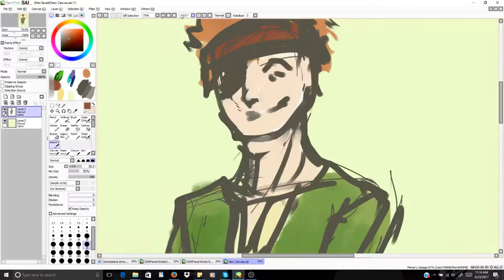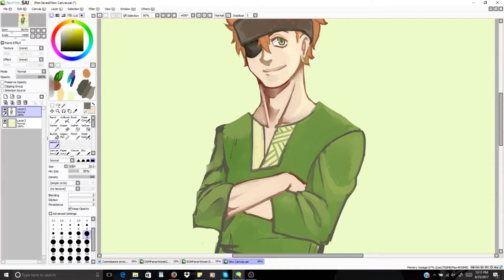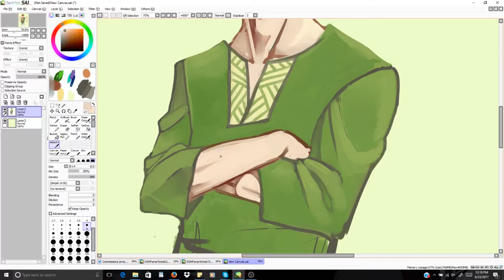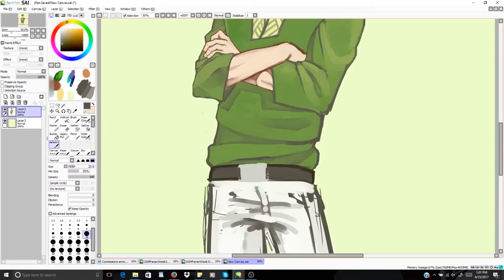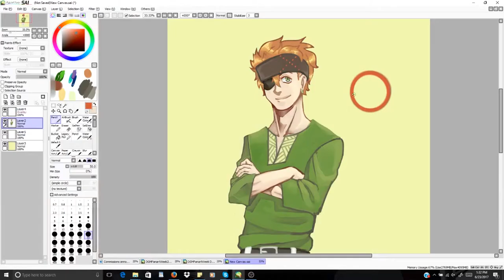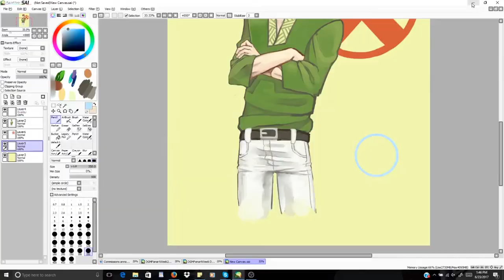DGM Lavi Speedpaint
This was /supposed/ to be posted on the 10th for Lavi's birthday, but... well, Youtube's video editor doesn't like me :/

Program: Paint SAI
Time: aprox. 3 hours
Music: Dreamscape (remastered), by 009 Sound System (I'm not too happy with the song choice, but it was the best I could find, oh well)